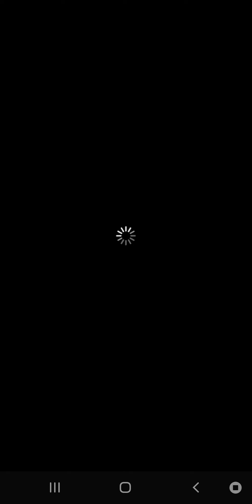Unison League - Guild Battle Ç101 - Beck MVP